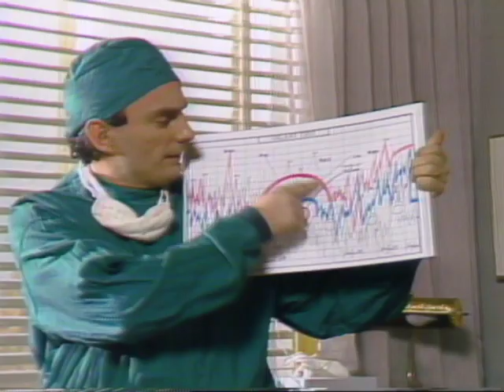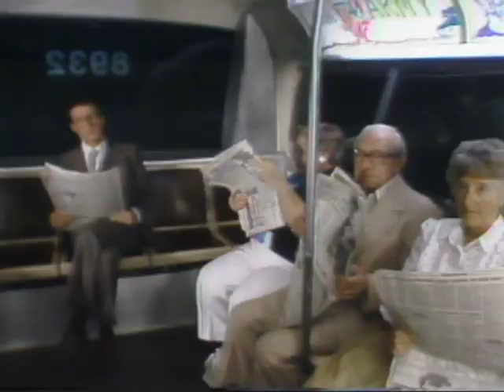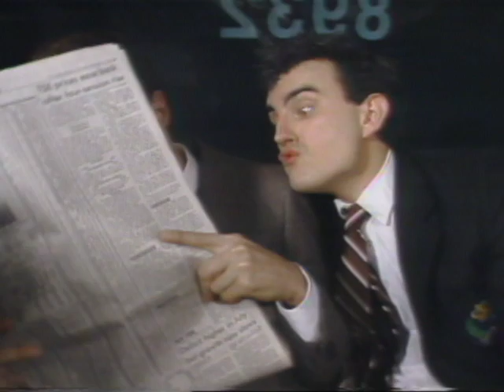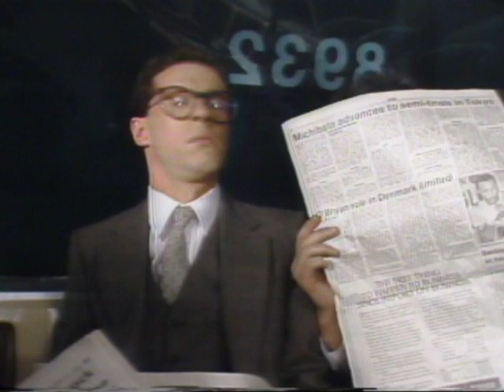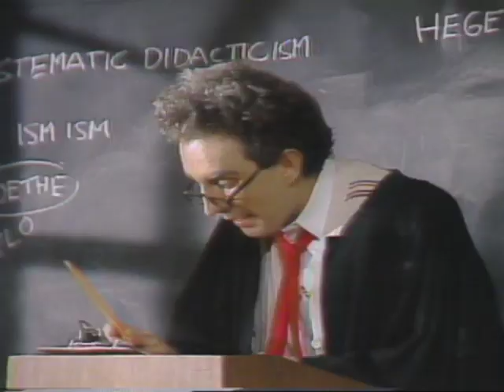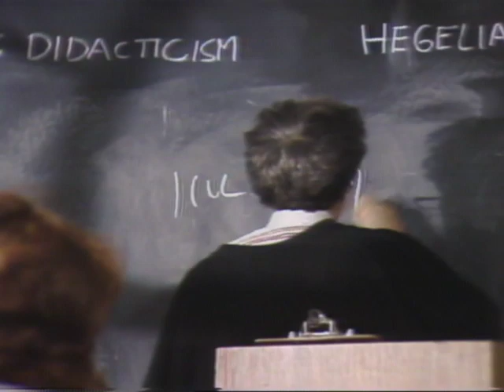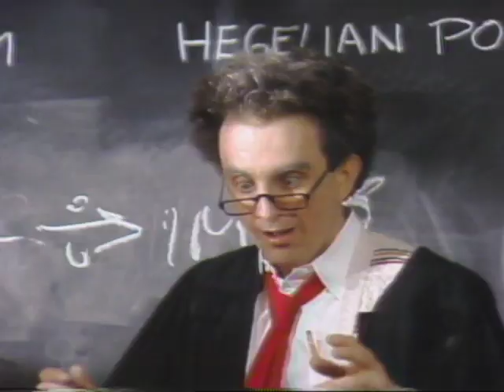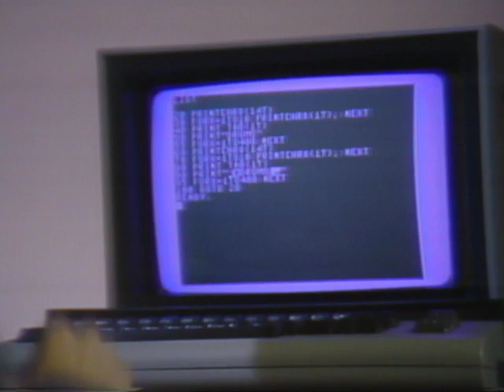4 on the Floor: 07-Charades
The Frantics- 4 on the Floor. Episode 07 Charades - First aired 1986.
Starring: Paul Chato, Rick Green, Dan Redican and Peter Wildman